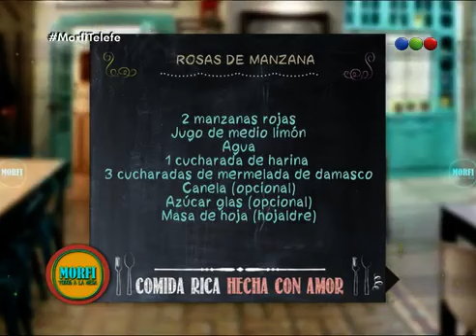Receta de Chantal Rosas de manzana